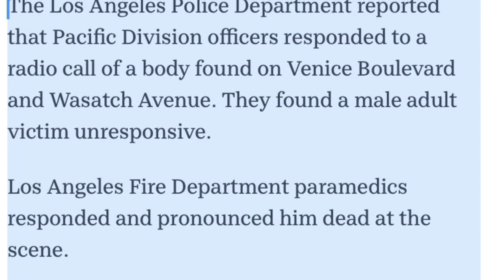THE STORY OF MATT PRICE NOW YOU SEE ME! MARVEL